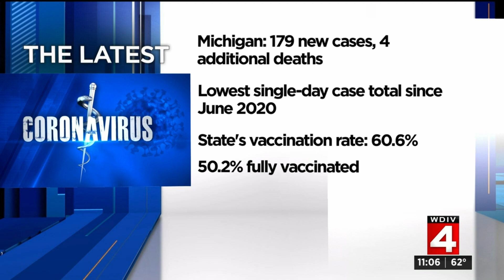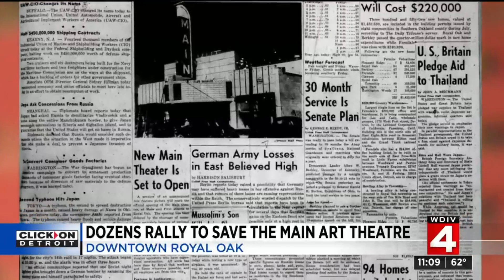Local 4 News at 11 -- June 16, 2021